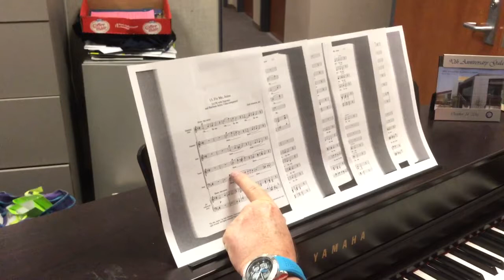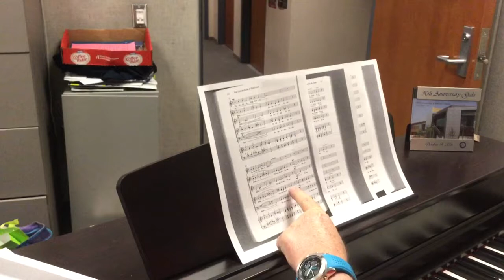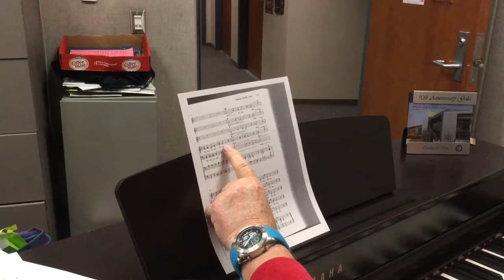Fix me, Jesus- hall Johnson- 1st tenor part